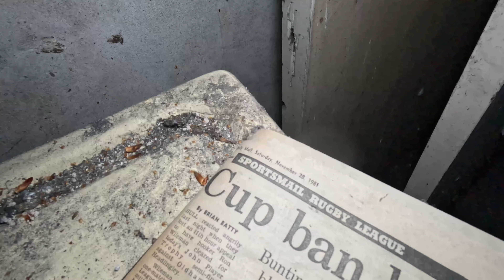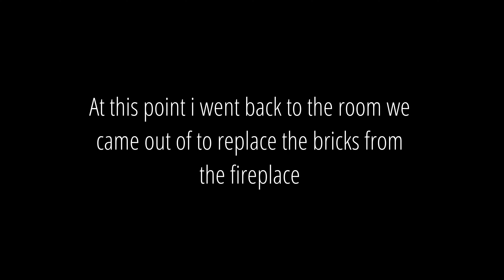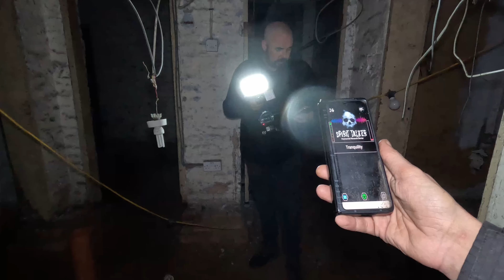Dare to Enter: Exploring the Supernatural in the UK's Conjuring House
In this video, i enter what is now know as the uk's conjuring house / house of darkness
Not long after entering, it was obvious that this now derelict abode had something truly sinister in its past
From footsteps to talking, noises we have no reason for, all was heard during this investigation
so join me as i venture inside this new location to see the outcome for yourself's